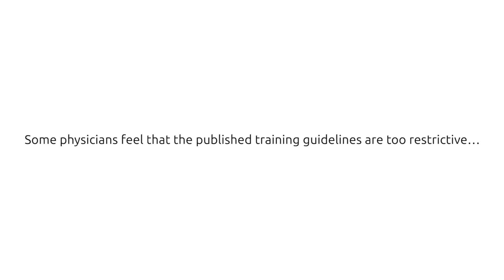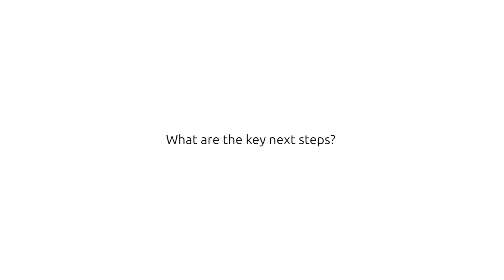A call to arms: Recruit physicians with endovascular skills and train them to treat stroke patients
“There are simply not enough trained specialists to treat stroke patients [with emergent large vessel occlusion (ELVO) by embolectomy] in the US. We need to recruit physicians with endovascular skills—interventional cardiologists, interventional radiologists and vascular surgeons—to train them appropriately so that they can help deliver endovascular treatment for appropriate stroke patients,” says Thomas A Haldis (Fargo, USA), who is an interventional cardiologist. He spoke to Interventional News at the VEITHsymposium 2018.

In a recent joint, global position statement, the Society of Interventional Radiology (SIR), Cardiovascular and Interventional Radiology Society of Europe (CIRSE) and the Interventional Radiology Society of Australasia (IRSA) have committed to providing necessary stroke training to interventional radiologists in order to alleviate the shortage of physicians trained in endovascular stroke therapies.